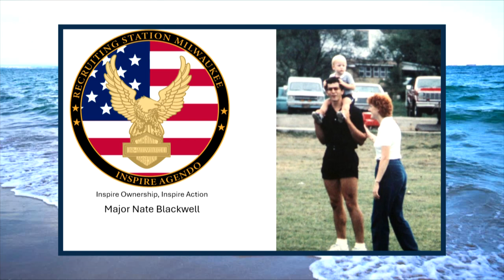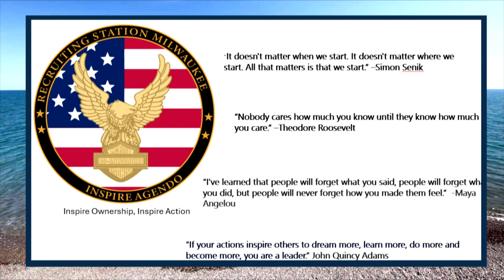TechKnow 2024 08 08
Major Nathan Blackwell, USMC gives the opening keynote address at the 2024 TechKnow Conference held August 8, 2024, at UWGB Sheboygan Campus.